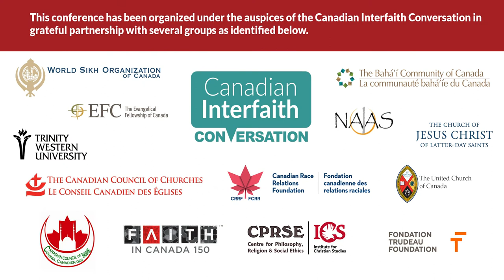Prof. John Borrows at Our Whole Society conference (3)